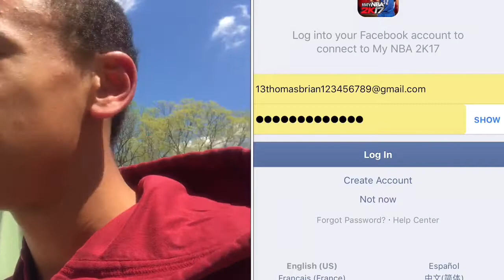MYNBA2K17 #203 - Insane $60 Giveaway!!!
Hope you enjoyed today's requested video! If you have an idea for me, drop it down below for a shout out!